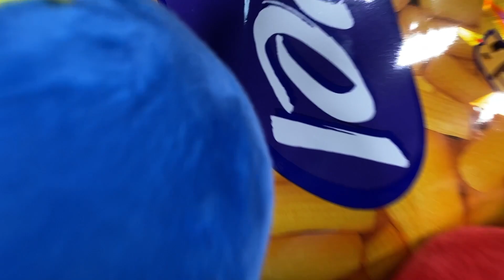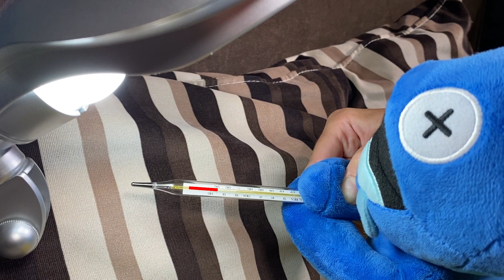Top 10 Blue x Green Confusion Rainbow Friends Plush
00:00 - 10. blue x green fart
02:33 - 9. blue x green confusion
04:41 - 8. rainbow friends plush but they’re garten of banban plush
06:28 - 7. blue x green chips party
08:36 - 6. blue x green disease
10:20 - 5. blue x green bathroom
11:42 - 4. blue x green kiss
12:37 - 3. blue x green dinner
14:44 - 2 blue x green diy
16:17 - 1 blue x green boom

rainbow friends in real life